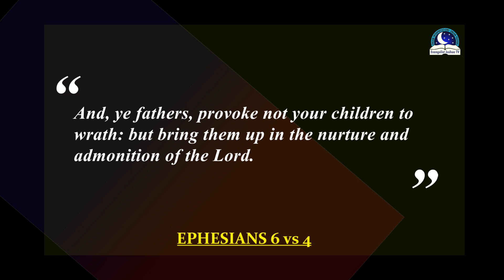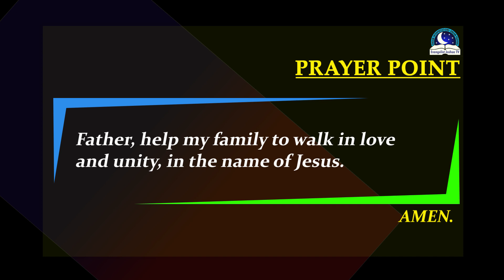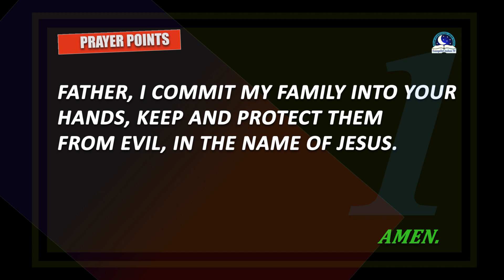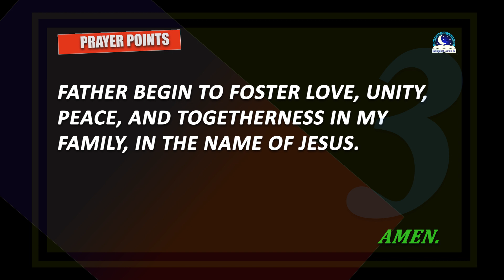Walking With Your Family Dream Meaning - Symbolism and Biblical Interpretation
To dream of walking with your family symbolizes love, joy, happiness, unity, togetherness. This could also bring about connection and closer relationship with friends and family.  Its very important you show care for them.